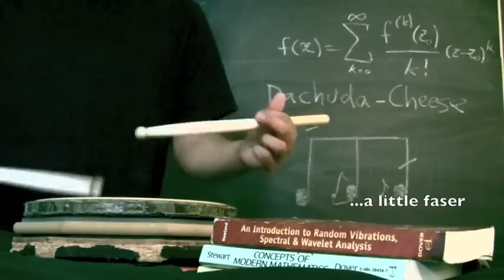The Dachuda-Cheese Grid (Cheese Chuchuddah Phase Shift)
WGI 2010, DCI 2010, Hybrid Rudiments, snarescience

Presenting: The Dachuda-Cheese Grid